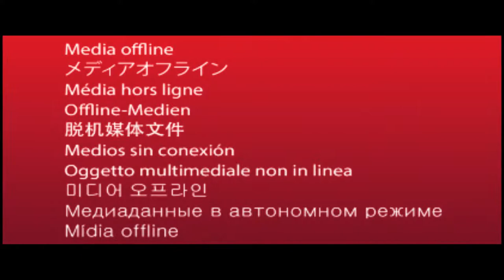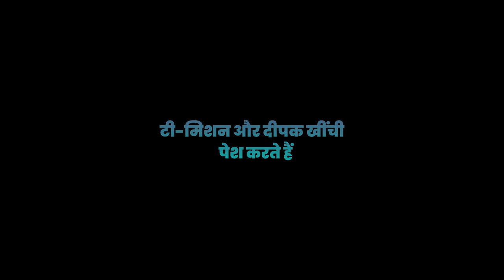"नवाब सतपाल तंवर का" आल्हा गीत - VIDEO SONG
Title - Nawab Satpal Tanwar Ka Aalha Geet
Singer - Didi Krishna Rahi (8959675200)
Lyrics - Ramraj Boudh
Camera - Rahi Group MP
Video - Deepak Khichi
Label - T-Mission

baba saheb ambedkar song, baba saheb ambedkar new song, baba saheb ambedkar song 2022, baba saheb ambedkar song dj, baba saheb ambedkar song status